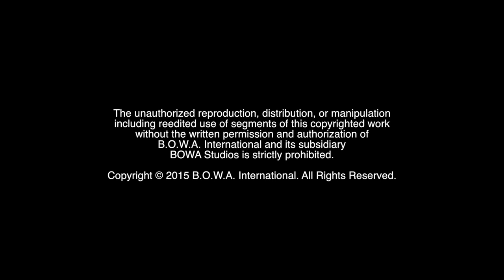WEDDING BELLS (Season 3, Episode 29)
Who's getting married? Who's possibly hearing wedding bells in their future? Watch to find out!

The Motivation Mogul, Marketing Crusader and VFX Coordinator take a trip to Tampa, Florida to celebrate the marriage of a good friend and connect with others.

BOWA Studios
12080 Southwest 127 Avenue
Suite 305